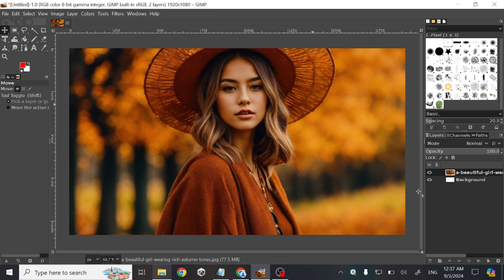How To Convert Colorful Image To Black And White In GIMP - Full Guide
You will learn how to convert any image to black and white image in GIMP